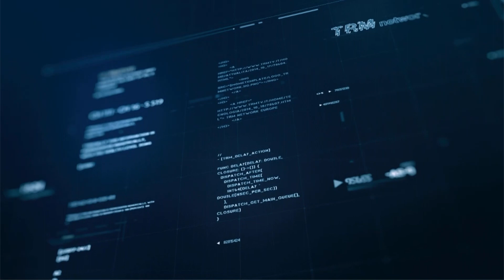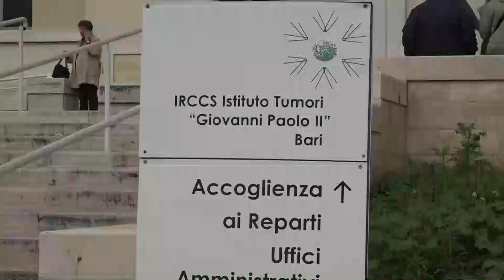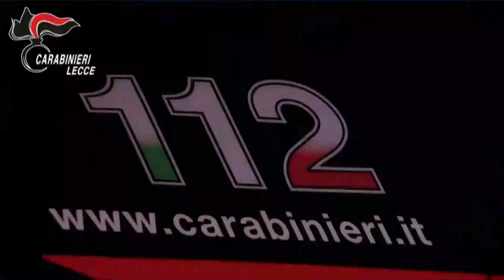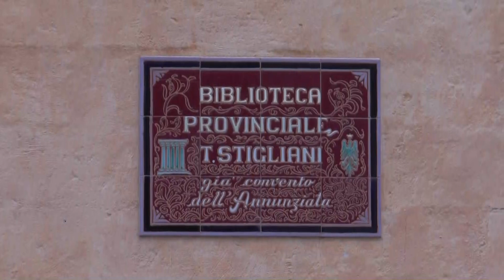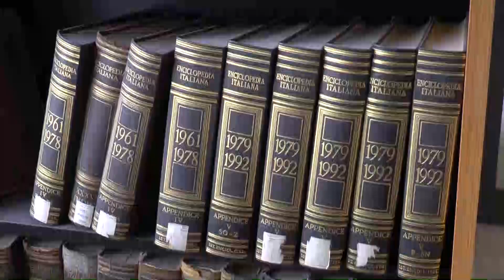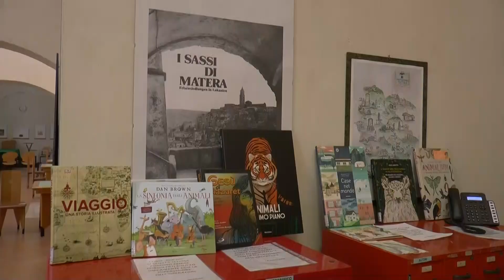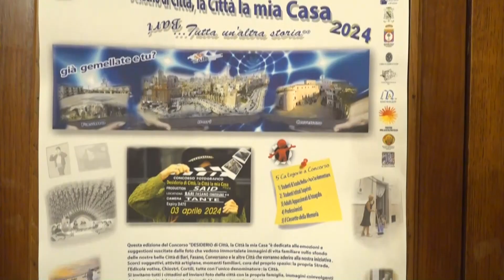TRM h24 News (Edizione delle 07.00) - 1 febbraio 2024